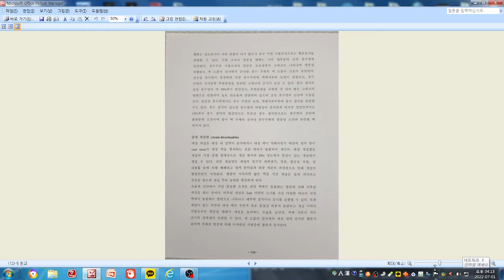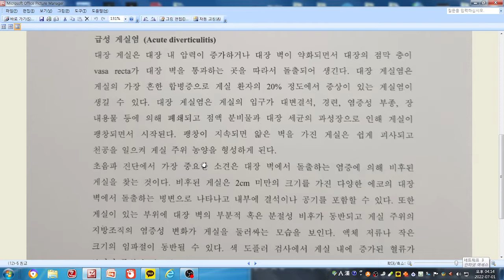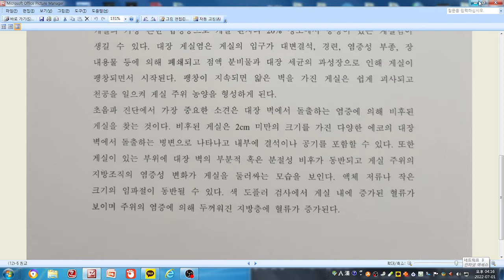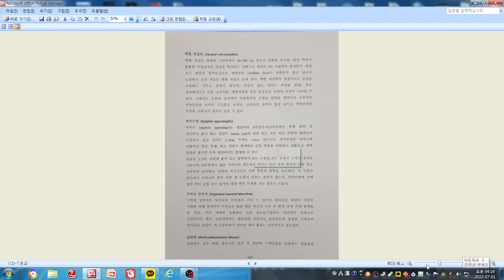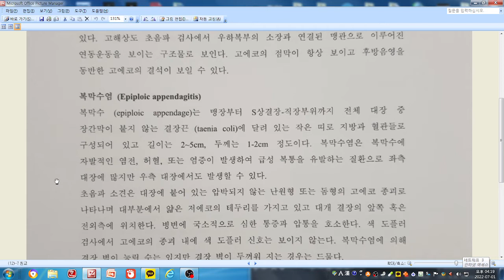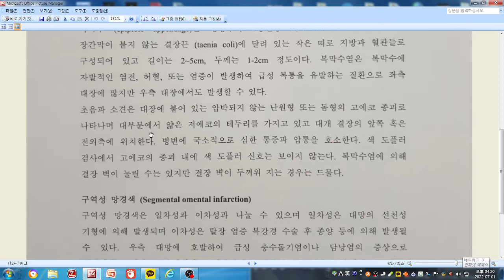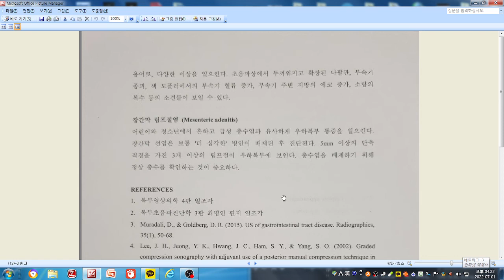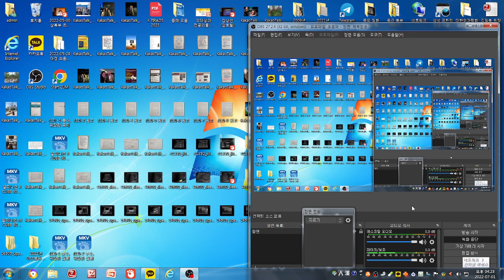(12)-3 충수, 위장관 질환